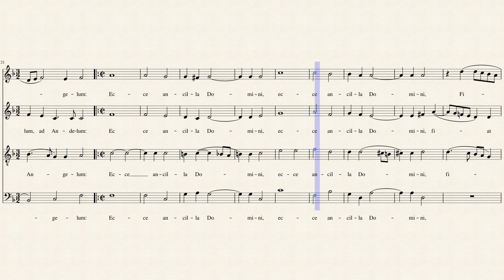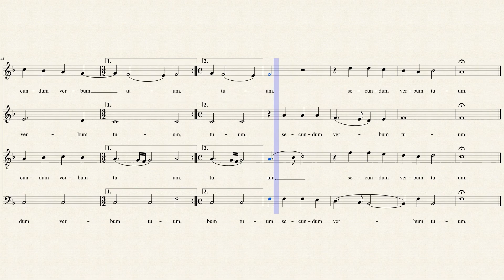Dixit Maria (Soprano)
Hans Leo Hassler (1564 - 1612)